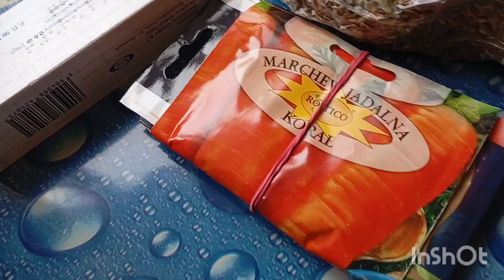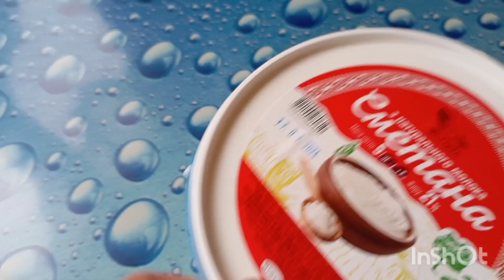Весела розпаковка 😉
зима продовжується,пішли з дідом на базар,потратили усі 💰 гроші,принесли покупки,чомусь їх мало